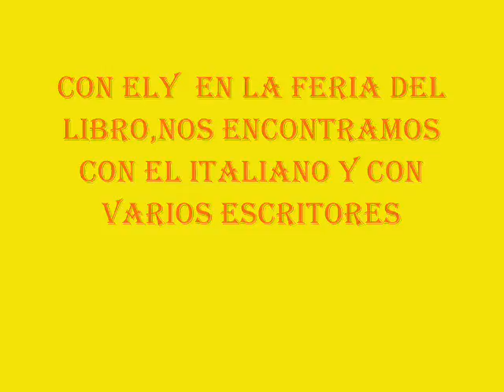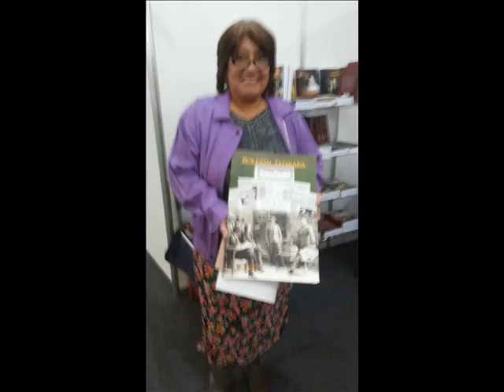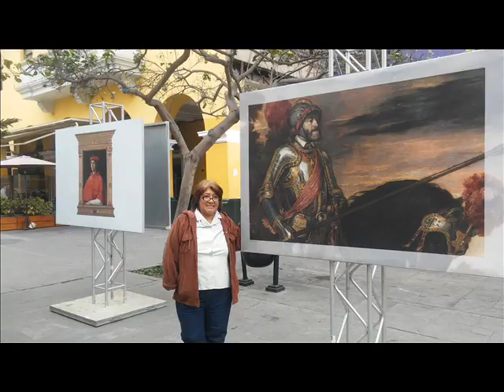MALL DEL SUR, FERIA DEL LIBRO, LINDA LOMA, IMPERIO, MESA DE PIEDRA EN CIENEGUILLA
la pasamos bien...cieneguilla un lugar para volver...